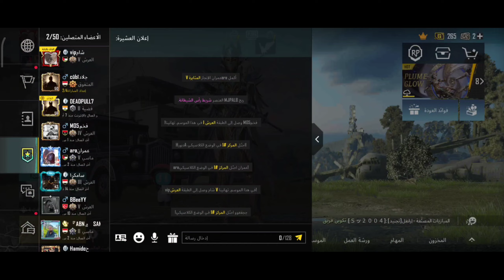واخيرا طريقة ارسال الشدات من حساب الى حساب اخر 😱| ببجي موبايل Pubg Mobile